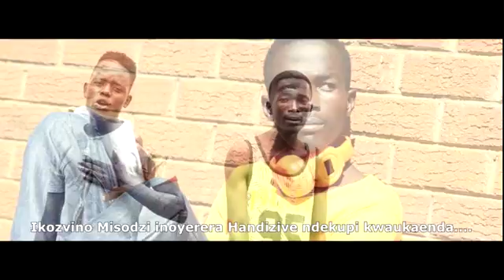SHINGSQL FT DEE SMART official video pro by MME